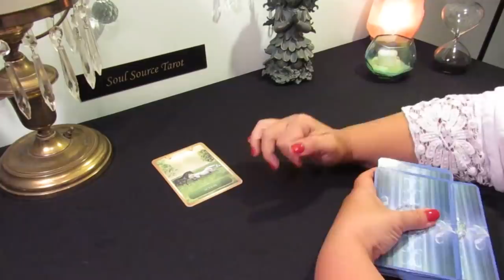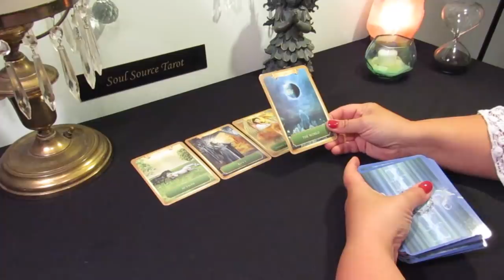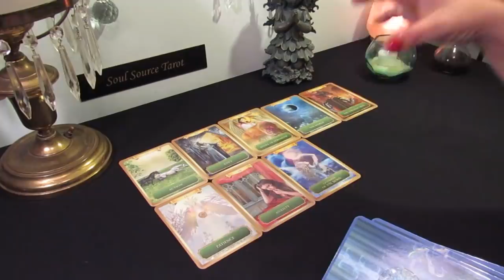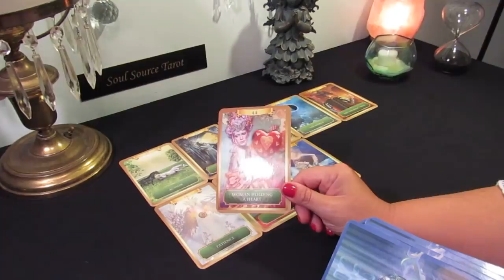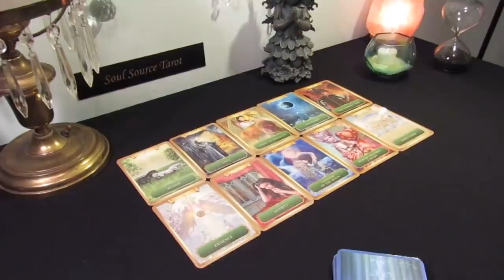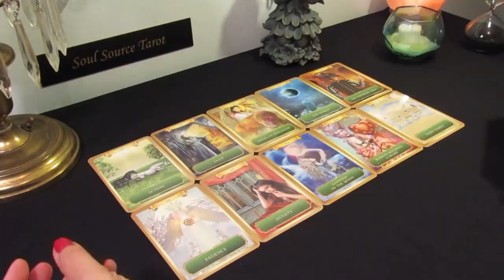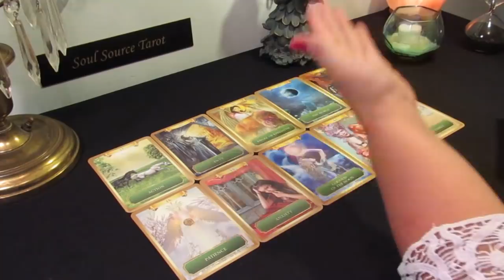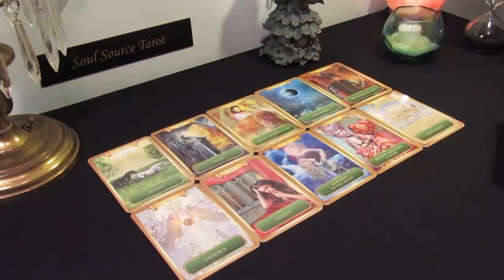The Daily Vibe...Action Being Taken...Weekend Reading May 24-26 Tarot Reading